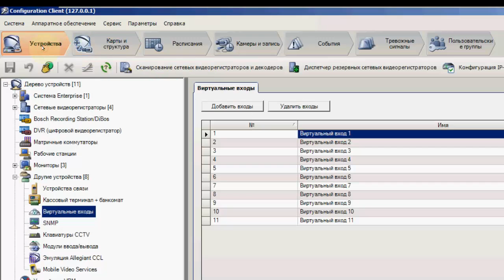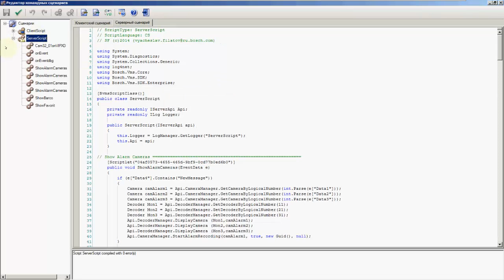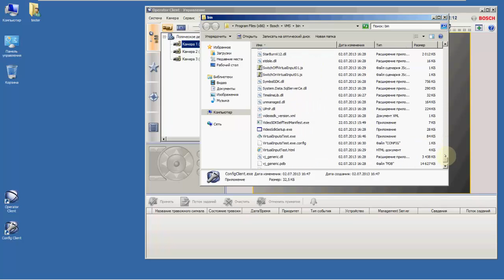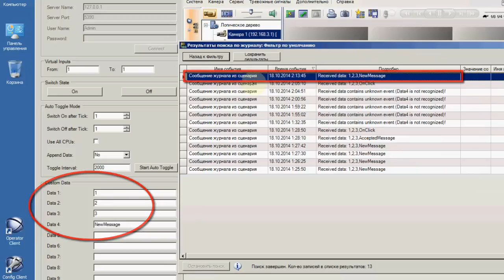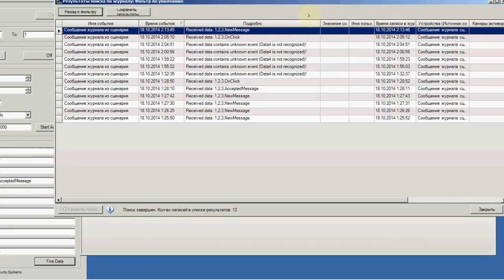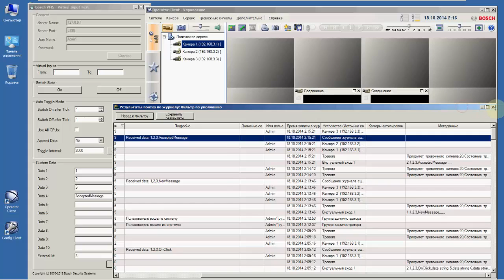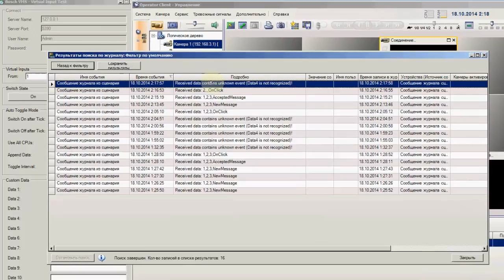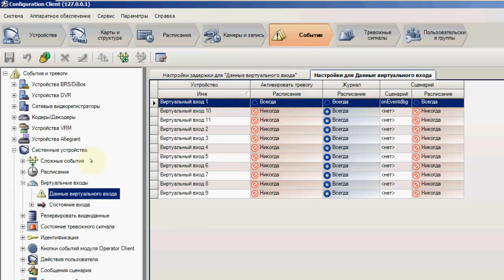Bosch BVMS C# Scripts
Short video about scripts and virtual inputs. BVMS4.5.5, C#. Unofficial video.